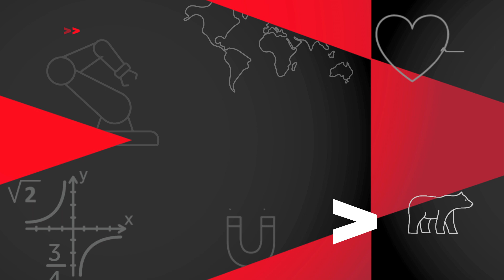Learn It Today | About Anant Pai | Ceema Picardo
"Amar Chitra Katha comics with over 400 titles, are based on Indian mythology, history and literature. Ceema Picardo tells us more about Anant Pai, the creator of this iconic comic book series.
Drawn from the questions asked on You v YouTube, LIT is a quick concept explainer or information nugget that aims to enhance our general or practical knowledge."